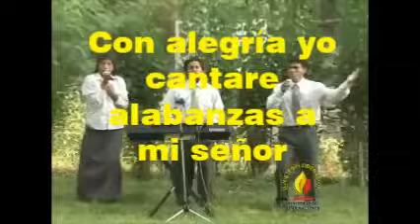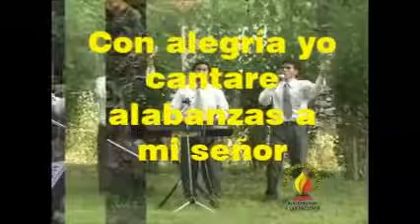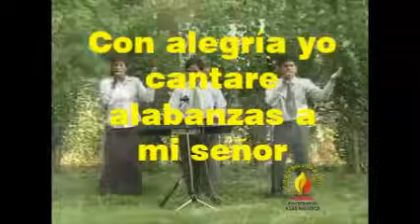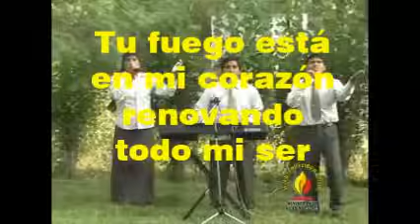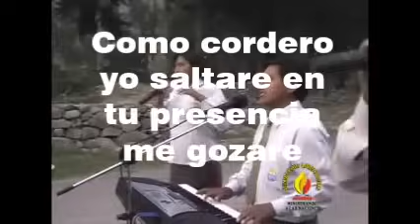Como cordero yo saltare con letras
Alabanzas a Dios